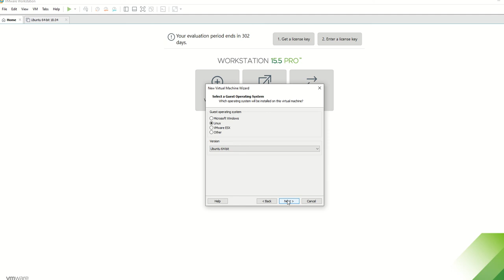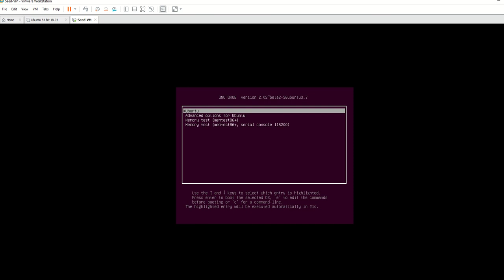ITS 350 - How to create the SEED ubuntu vm using VMware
Instructor:  Ricardo A. Calix, Ph.D.

My Deep Learning Books on Amazon

* Annie Jacobsen: Nuclear War, AI, DARPA, CIA, KGB, Aliens, Area 51, Roswell, Pentagon and intelligence community history